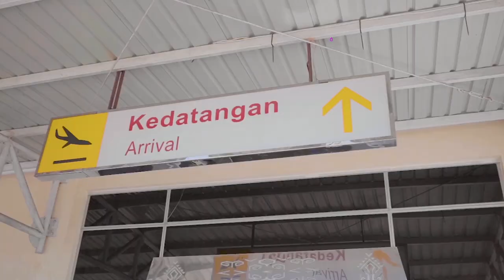VLOG 1 - GEMES! OMAR DANIEL BERADU AKTING DENGAN BELLA ATTAMIMI?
HLtrip is back!!

Kali ini kita mau share keseruan trip ke Sumba bareng Omar Daniel, Bella Attamimi, Sindy Mutmaina, dan Iko Bustomi.

Selamat menonton vlog Sumba part 1 HL Ladies! Nantikan juga vlog HL trip part 2 yah! HLtrip HeavenLights Omar Daniel